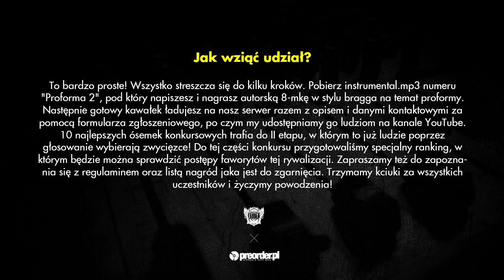BOZO - konkurs Proforma 2 RMX (preorder.pl x Bezczel)